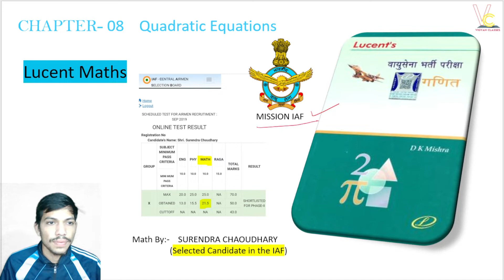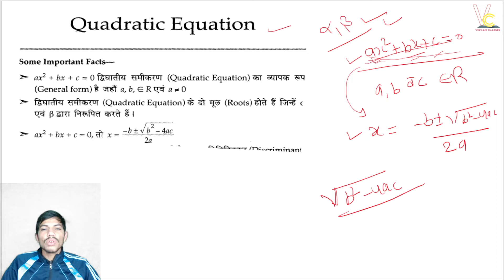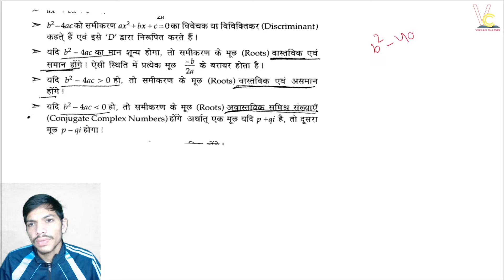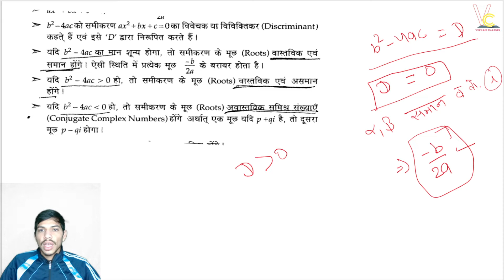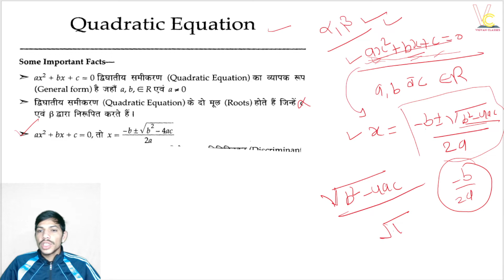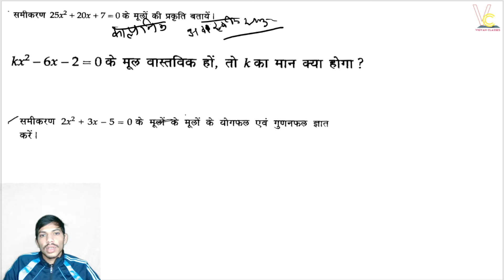Airforce X Group Math's Classes 2023 | Mathematics | Quadratic Equation द्विघात समीकरण | #18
Airforce X Group Exam 2023 | Mathematics | Quadratic Equation Airforce X Group 2022 | द्विघात समीकरण

Es video mei Samjaya Gya h Bhartiya Vayusena / jalsena ke X group Exam 2023 ki Complete Ganit  / mathmatics ke Quadratic Equation ko. द्विघात समीकरण

Mathematics By Surendra Sir
Airforce / Navy Group X Mathmatics Quadratic Equation Topic & MCQ 2023
vayusena bharti pariksha 2023 lucent Book Quadratic Equation
Airforce Group X Mathmatics 2023
Algebra
Quadratic Equation for airforce x and y group
Quadratic Equation air force x group

AirForce X Group Mathematics Strategy to Crack IAF Exam in First Attempt 2023,
Airforce / Navy / NDA Exam 2023 Maths,
NDA maths,
group X maths,
Airforce X group Exam maths 2023,
air force x group math class live,
air force x group math Free class live,
How to Crack Airforce X group Exam 2023,

welcome to "Airforce X group - Vigyanclasses" Youtube Channel .